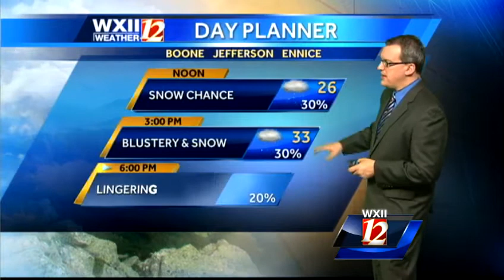Blustery with a chance of snow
Brian Slocum takes a look at your Sunday forecast.